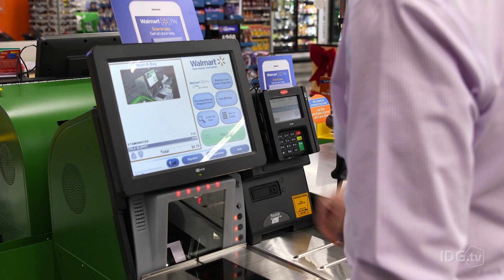Walmart Pay demonstration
The barcode-based Walmart Pay system in use